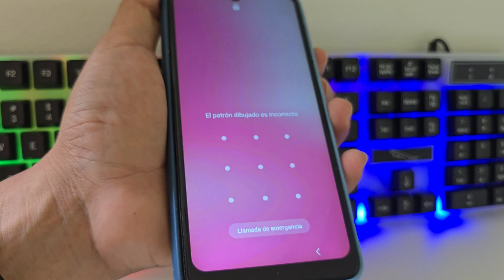SIN PC ANDROID 14 - Formatear samsung a22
como formatear un celular samsung a22 con cuenta google,
resetear samsung a22 de fabrica,
como formatear un celular samsung a22 de fabrica,
formatear de fabrica samsung a22 5g,
como formatear un samsung a22 de fabrica,
formatear de fabrica samsung a22,
como formatear de fabrica un samsung a22 5g,
como desbloquear un samsung a22 sin formatear,
cómo formatear el samsung a22,
como formatear el samsung a22 5g,
como formatear el celular samsung galaxy a22,
hard reset samsung galaxy a22,
hard reset samsung galaxy a22 5g,
resetear samsung galaxy a22,
como formatear samsung galaxy a22,
como formatear un samsung galaxy a22 4g,
como formatear un samsung galaxy a22,
como formatear un celular samsung galaxy a22 5g,
cómo formatear samsung galaxy a22 5g,
hard reset galaxy a22,
hard reset samsung a22,
hard reset a22 5g,
factory reset galaxy a22,
factory reset samsung galaxy a22,
factory reset samsung a22,
factory reset a22 5g,
how to format samsung galaxy a22,
hard reset galaxy a22 5g,
samsung galaxy a22 5g reset,
samsung a22 5g reset,
samsung a22 5g factory reset,
galaxy a22 5g factory reset,
samsung galaxy a22 5g hard reset,
samsung a22 5g hard reset,
factory reset a22,
formatear mi samsung a22,
como formatear mi samsung a22 5g,
cómo formatear mi samsung a22,
como formatear mi samsung a22,
como formatear un samsung a22 con pc,
samsung a22 recovery mode,
samsung a22 hard reset,
samsung a22 reset phone,
sm a22 hard reset,
reset samsung galaxy a22,
como formatear telefono samsung a22,
cómo formatear un teléfono samsung a22,
cómo formatear un teléfono samsung a22 5g,
hard reset samsung a22 ultra,
formatear un samsung a22,
como formatear un samsung a22 con contraseña,
formatear un samsung galaxy a22,
como formatear un celular samsung a22,
samsung a22 full reset,
samsung a22 wipe data,
samsung galaxy a22 factory reset,
samsung a22 all data reset,
samsung a226b hard reset,
samsung a22 4g reset,
sm-a226b hard reset,
how to hard reset galaxy a22,
how to factory reset a22,
how to hard reset a22,
hard reset samsung a22 4g,
resetear samsung a22 4g,
como resetear samsung a22 4g,
como formatear un samsung a22 4g,
hard reset samsung a22 5g,
resetear samsung a22 5g,
formatear galaxy a22 5g,
resetear galaxy a22 5g,
como resetear samsung a22 5g,
como formatear galaxy a22 5g,
cara hard reset samsung a22 5g,
como formatear un samsung a22 5g bloqueado